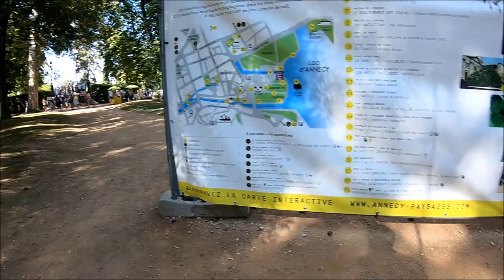Walking Around Annecy France IV